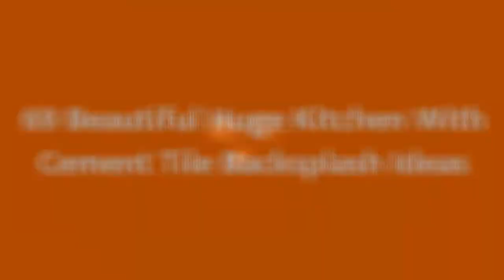75 Beautiful Huge Kitchen With Cement Tile Backsplash Design Ideas #�1359 �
Browse photos of Huge kitchen designs. Discover inspiration for your Huge kitchen remodel or upgrade with ideas for storage, organization, layout and decor.

0:00 - Intro
0:00:12 -  #🎶Music1
0:00:17 -  #2
0:00:22 -  #3
0:00:27 -  #4
0:00:32 -  #5
0:00:37 -  #6
0:00:42 -  #7
0:00:47 -  #8
0:00:52 -  #9
0:00:57 -  #10
0:01:02 -  #11
0:01:08 -  #12
0:01:14 -  #13
0:01:20 -  #14
0:01:26 -  #15
0:01:32 -  #16
0:01:38 -  #17
0:01:44 -  #18
0:01:50 -  #19
0:01:56 -  #20
0:02:02 -  #21
0:02:09 -  #22
0:02:16 -  #23
0:02:23 -  #24
0:02:30 -  #25
0:02:37 -  #26
0:02:44 -  #27
0:02:51 -  #28
0:02:58 -  #29
0:03:05 -  #30
0:03:12 -  #31
0:03:19 -  #32
0:03:26 -  #33
0:03:33 -  #34
0:03:40 -  #35
0:03:47 -  #36
0:03:54 -  #37
0:04:01 -  #38
0:04:08 -  #39
0:04:15 -  #40
0:04:22 -  #41
0:04:29 -  #42
0:04:36 -  #43
0:04:43 -  #44
0:04:50 -  #45
0:04:57 -  #46
0:05:04 -  #47
0:05:11 -  #48
0:05:18 -  #49
0:05:25 -  #50
0:05:32 -  #51
0:05:40 -  #52
0:05:48 -  #53
0:05:56 -  #54
0:06:04 -  #55
0:06:12 -  #56
0:06:20 -  #57
0:06:28 -  #58
0:06:36 -  #59
0:06:44 -  #60
0:06:52 -  #61
0:07:00 -  #62
0:07:08 -  #63
0:07:16 -  #64
0:07:24 -  #65
0:07:32 -  #66
0:07:39 -  #67
0:07:46 -  #68
0:07:53 -  #69
0:08:00 -  #70
0:08:07 -  #71
0:08:14 -  #72
0:08:21 -  #73
0:08:28 -  #74
0:08:35 -  #75